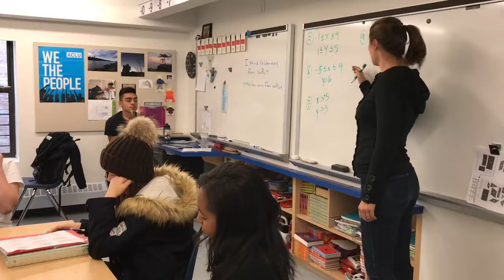Manhattan Country School Teachers Explain How MCS Has Expanded Their Purpose